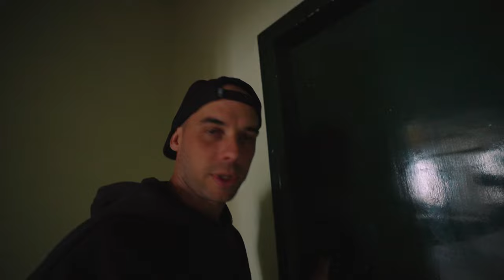Me sale GRATIS Reformar el Apartamento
Este piso lleva muchisimo tiempo parado sin alquilarse y eso es una ventaja que si buscas empezar en el rent to rent, debes fijarte porque ayuda a conseguir buenas condiciones para adquirirlo. Es clave saber que necesita el propietario y que se le puede ofrecer porque la mayoria de veces es más simple de lo que parece.
Pero bueno, espero que te haya servido tanto si tienes pisos como si quieres conseguir pisos y nos vemos!

Un saludo,
Hugo Montal